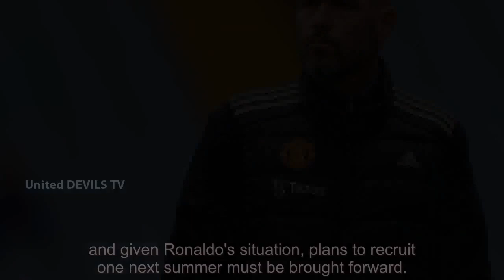Man Utd must grant Ten Hag Cristiano Ronaldo wish to avoid repeat of humiliating mistakes - new...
Man Utd must grant Ten Hag Cristiano Ronaldo wish to avoid repeat of humiliating mistakes - news today

 Manchester United must continue to follow Erik ten Hag's lead and offload Cristiano Ronaldo in the next couple of months to prevent a domino effect leading to all too familiar embarrassment.  Ronaldo has burnt bridges with his manager and the club with an explosive 90...